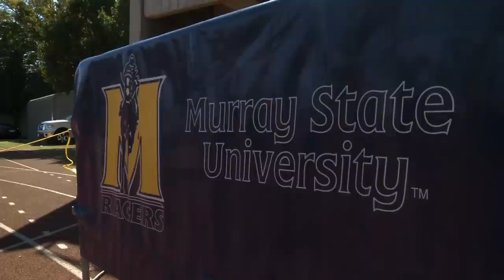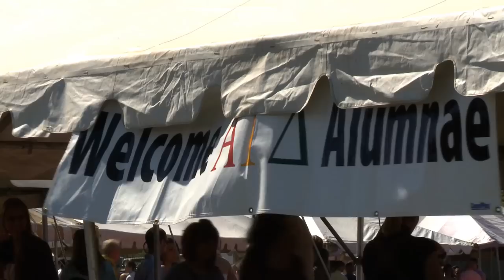Student Government Association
Murray State's Student Government Association (SGA) celebrates their 75th Anniversary.